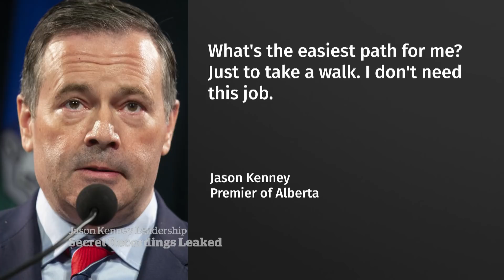UCP MLAs call on Jason Kenney to resign, secret recording leaked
A group of current and former United Conservative Party MLAs are furious with the party’s last-minute changes to Alberta Premier Jason Kenney’s leadership review process, suggesting the use of mail-in ballots would favour him. A secret recording obtained by CBC News reveals Kenney nearly quit his job.